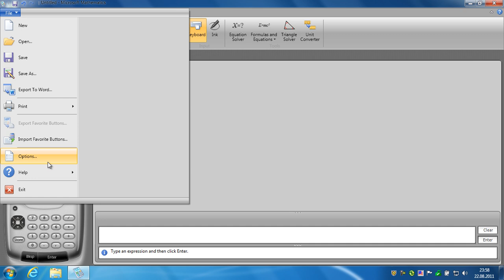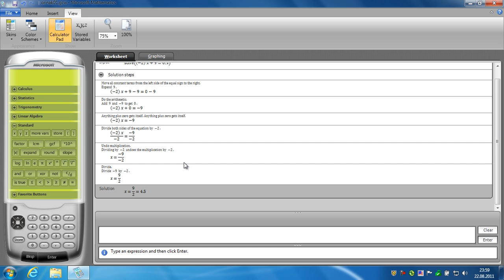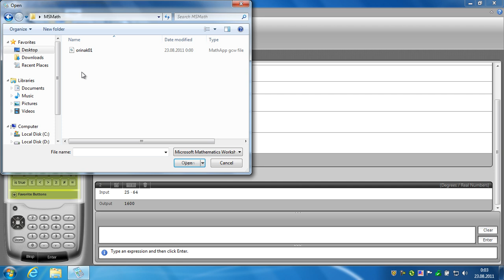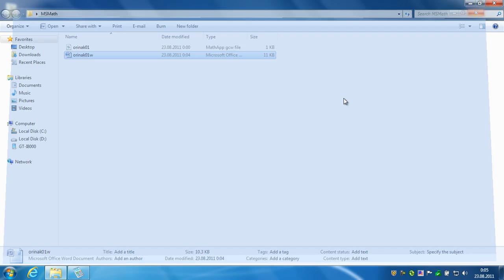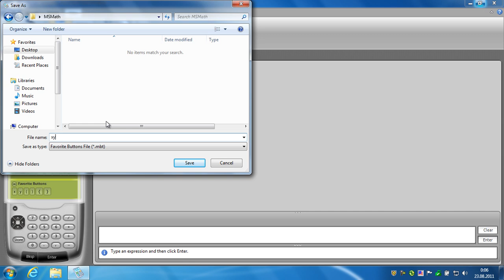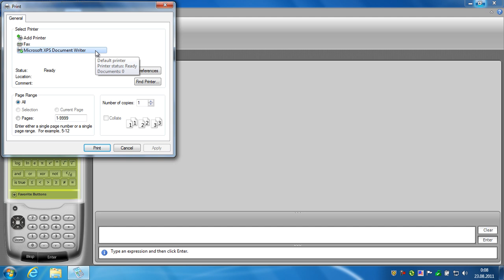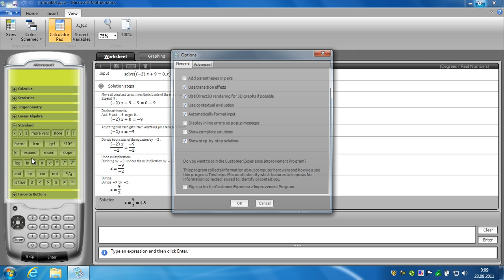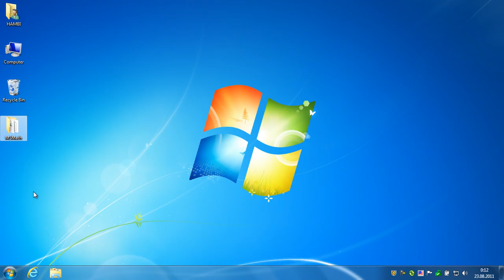Microsoft Mathematics 4.0 part 8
Microsoft Mathematics 4.0 (File մենյու)